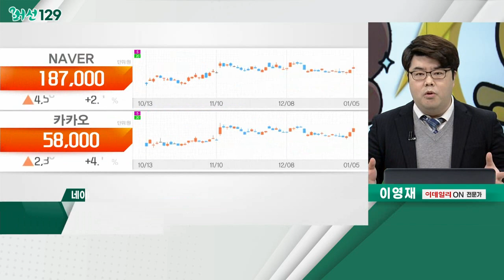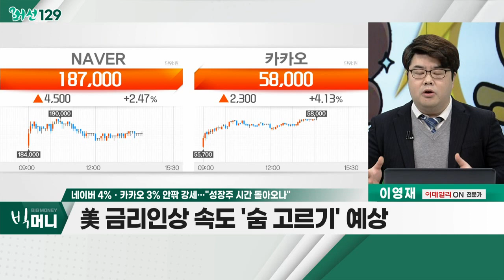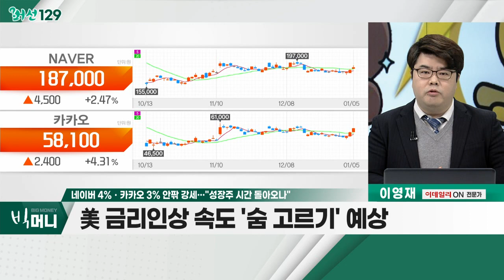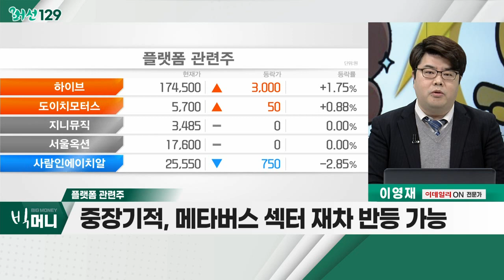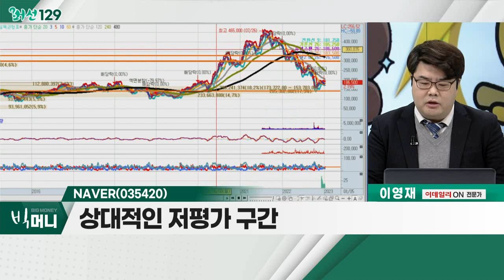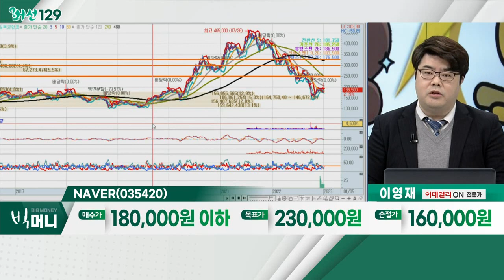NAVER(035420)... 플랫폼 관련주 / 네이버 4%ㆍ카카오 3% 안팎 강세… "성장주 시간 돌아오나"_머선129 (20230105)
네이버 4%ㆍ카카오 3% 안팎 강세… "성장주 시간 돌아오나"
- 지난 1년간 NAVER 51.67%ㆍ카카오 51.03% 하락
- 中 정부, 빅테크 규제 완화 기대 심리 지속
- 美 금리 인상 속도 '숨 고르기' 예상

플랫폼 관련주
- 주가, 장기 하락 후 '바닥권' 형성 구간
- 외국인ㆍ기관 수급 유입
- 중장기적, 메타버스 섹터 재차 반등 가능
- NAVER, 카카오, 아프리카TV

NAVER(035420)
- 국내 대표 플랫폼 업체
- 상대적인 저평가 구간
- 외국인ㆍ기관 동반 매수